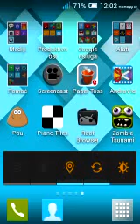Pou Android Gameplay#1